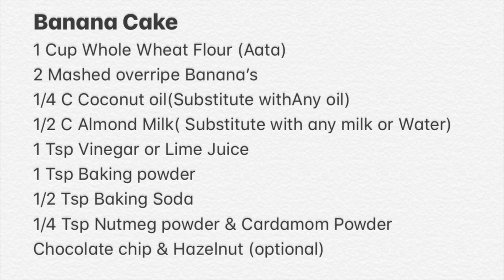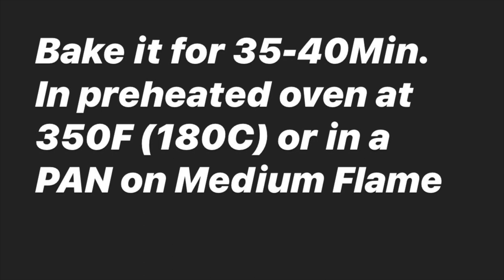WHOLE WHEAT FLOUR BANANA CAKE | NO EGGS | DAIRY FREE | VEGAN | TEA TIME BANANA CAKE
In India, bananas serve a prominent part in many festivals and occasions.
Raw bananas (not including the peel) are 75% water, 23% carbohydrates, 1% protein, and contain negligible fat. A 100-gram reference serving supplies 89 Calories, 31% of the US recommended Daily Value (DV) of vitamin B6, and moderate amounts of vitamin C, manganese and dietary fiber, with no other micronutrients in significant content